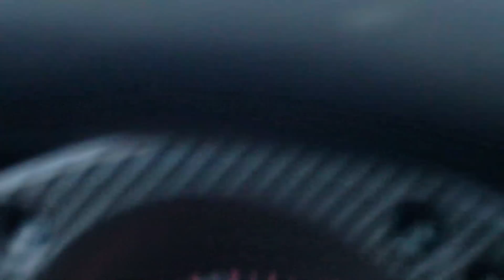Platinum T-Rex on the way to Miami Beach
Sorry for bad Camera Angles trying to drive the Orange t-rex and Film at the Same Damn time.